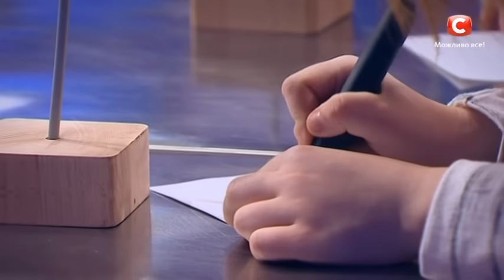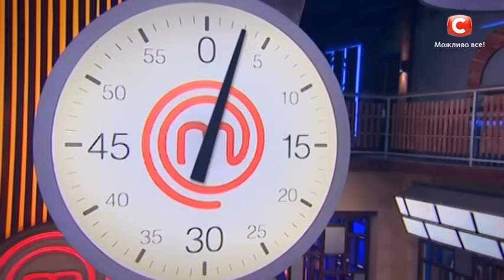МастерШеф. Кулинарный выпускной. Выпуск 7. Часть 3 из 3 от 14.03.2018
Хотите знать, насколько глубокой может быть кроличья нора? Тогда смотрите битву черных фартуков в шоу МастерШеф. Кулинарный выпускной выпуск 7 часть 3 от 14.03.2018, чтобы вместе с нашими участниками отправиться в кулинарную матрицу! Каждый из ребят должен выбрать у Эктора свой цвет фишки и рецепт блюда. Ведь по правилам, получить продукты и использовать девайсы и рабочие поверхности можно лишь тогда, когда горит сигнал соответствующий цвету фишки. Кто из участников не справится с этим сложным заданием и уже сегодня поедет домой? Смотрите шоу МастерШеф. Кулинарный выпускной выпуск 7 часть 3 от 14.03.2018, чтобы это узнать!